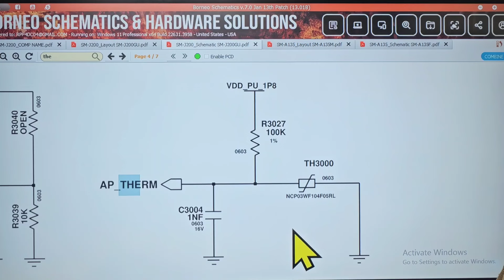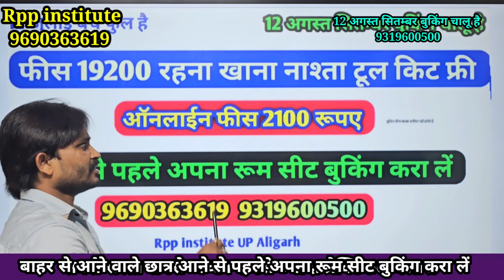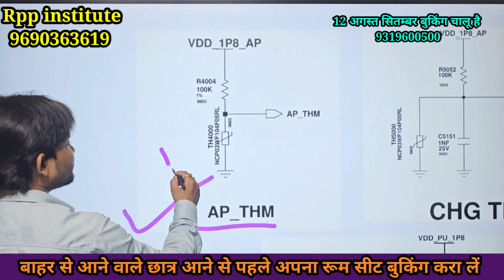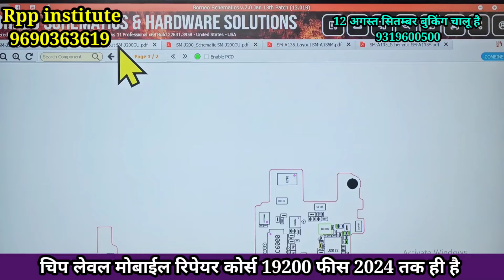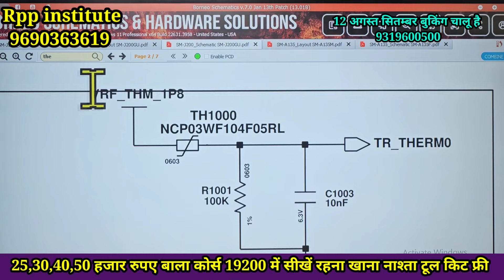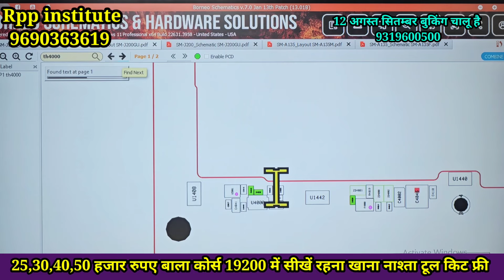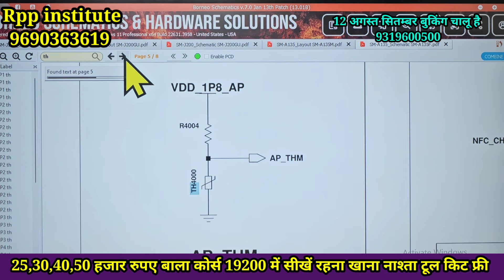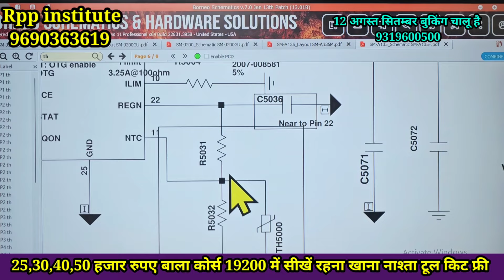Samsung में Thermister कैसे पहचानें | samsung mobile charging error ntc line | ntc vs Thermister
25,30,40,50 हजार रूपए वाला कोर्स 21900 फीस में सीखें रहना खाना नाश्ता टूल किट फ्री

mobile capacitor
mobile components work
diode mobile repairing
mobile jumper repairing
mobile repairing shop setup
network section mobile repairing course